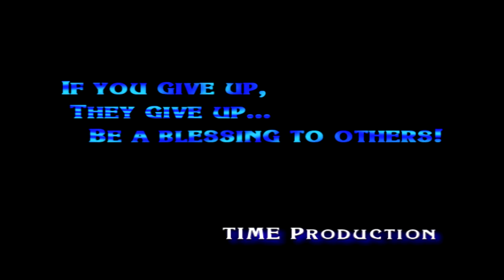EMO #2 Be A Blessing.mp4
...SAVE THE FUTURE!